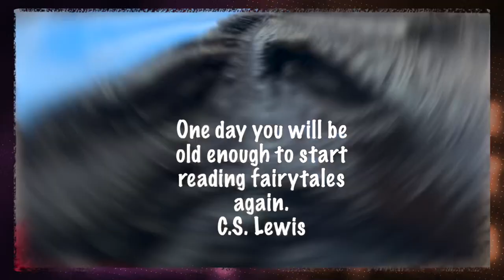CS Lewis Square, Belfast - Through the wardrobe into Narnia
In this video Bishop Fintan offers a reflection on CS Lewis square in West Belfast.  Scenes from the Chronicles of Narnia are replicated there.  Earlier this year he published a book on CS Lewis called Peace Apart - Lasting Impressions of CS Lewis, published by Veritas, Ireland.

Social Media